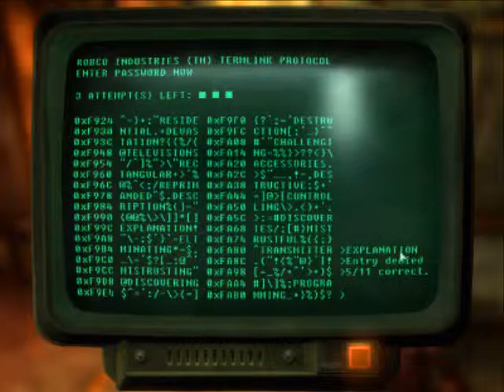Fallout3 LP 70- The 87th Dimension- D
Oh, wait, we, uhhh, meet Fawkes here. Ignore that last video thing!
Well, here, we see wh0o Fawkes is and what his deal is. Hah! You probably thought Fawkes was an evil super mutant from the last video! Well he's not, he's a great good super mutant! Err, Meta-Human!
And here is the epic chipmunking of epicness, I do believe. It could have turned out better